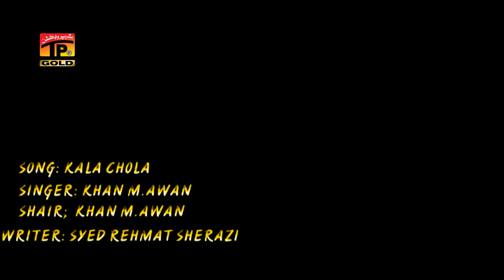Kala Chola - "Khan Muhammad Awan" - Latest Song 2017